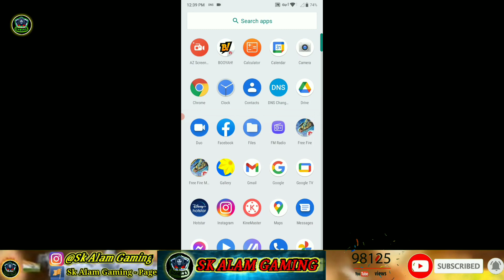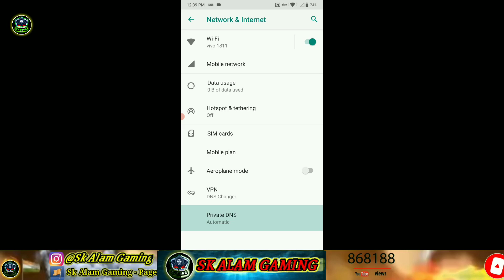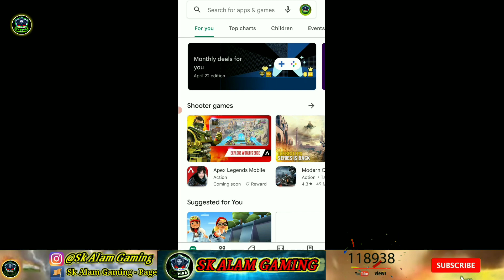Login Failed, Please Try Logging Out First.| 1000% Guarantee😍| Game Open Nehi Horiye (Game Not Open)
🎀agar apko e video ka trick kam nehi karha hai to mera 2 no Video dekhlo Usmein apko 10000% Game Login Ho jayega 2noVideo link:-👇👇👇

SUPER DUPER HAPPINESS AND LOVE 🎀💙 INSTAGRAM❤️

1.Garena Free Fire Indonesia Live
2.Garena Free Fire Brazil Live
3.Garena Free Fire Brasil Live
4.Garena Free Fire India Live
5.Garena Free Fire Singapore Live
6.Garena Free Fire Thailand LiveLive

🔴Topic Covered In This Video 🟣👇👇

1. login failed please try logging out first free fire google account
2. login failed please try logging out first free fire facebook account
3. login failed please try logging out first free fire tamil
4. login failed please try logging out first free fire max
5. login failed please try logging out first free fire malayalam
6. login failed please try logging out first free fire 2022
7. login failed please try logging out first free fire problem solve
8. how to fix login failed please try logging out first free fire google account
11. free fire error login failed please try logging out first
12. free fire error login failed please try logging out first google
13. login failed please try logging out first free fire facebook
14. fb login failed please try logging out first free fire
15. fb login failed please try logging out first free fire tamil
16. fb login failed please try logging out first free fire google
17. fb login failed please try logging out first free fire malayalam
18. login failed please try logging out first free fire gmail
19. login failed please try logging out first free fire google
20. login failed please try logging out first free fire guest account
21. login failed please try logging out first free fire gmail account
23. how to fix login failed please try logging out first free fire
24. login failed please try logging out first free fire in telugu,
25. login failed please try logging out first free fire in google account
27. login failed please try logging out first free fire in vivo
28. login failed please try logging out first free fire in iphone
29. login failed please try logging out first free fire in facebook account
30. login failed please try logging out first free fire jio
31. login failed please try logging out first free fire jio sim
32. login failed please try logging out first free fire max 2022
33. login failed please try logging out first free fire max today
34. google login failed please try logging out first free fire malayalam
35. free fire me login failed please try logging out first
36. login failed please try logging out first free fire oppo
37. login failed please try logging out first free fire pc
38. free fire problem login failed please try logging out first google
39. login failed please try logging out first free fire samsung
40. login failed please try logging out first free fire today
41. free fire me login failed please try logging out first 2022